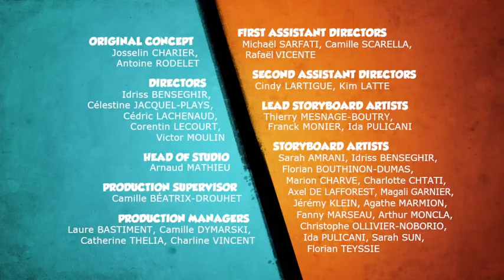Grizzy and the Lemmings S03E17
Embark on uproarious adventures with Grizzy, the bear, and the mischievous Lemmings in the animated series 'Grizzy and the Lemmings.' Follow Grizzy's hilarious attempts to protect his forest ranger's home from the Lemmings' zany antics, leading to laugh-out-loud moments and unexpected escapades in every episode.